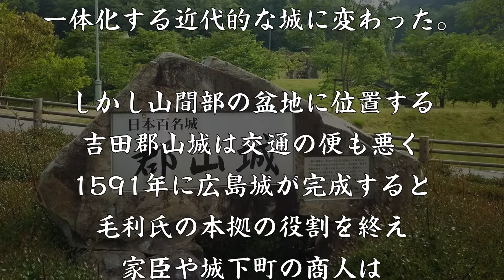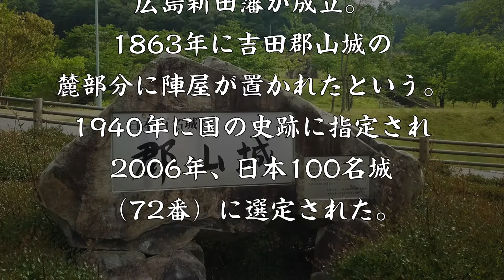吉田郡山城 尾根と谷を駆使し毛利元就が築いた要塞